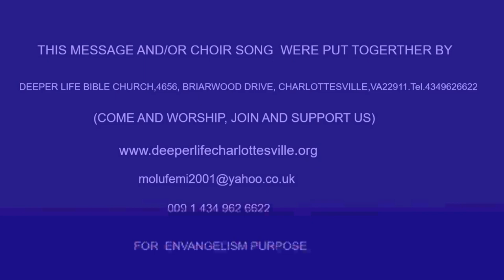JONAH THE PRODIGAL PROHET BY PASTOR W F KUMUYI